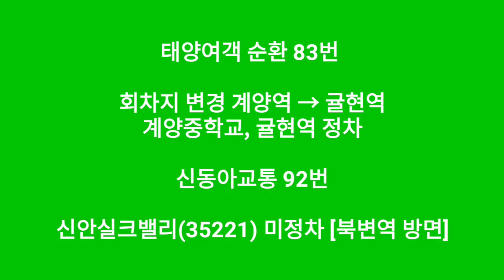2021년 4월 3일 첫차부터 4개의 노선이 조정됩니다! (14-1,92,99,83)